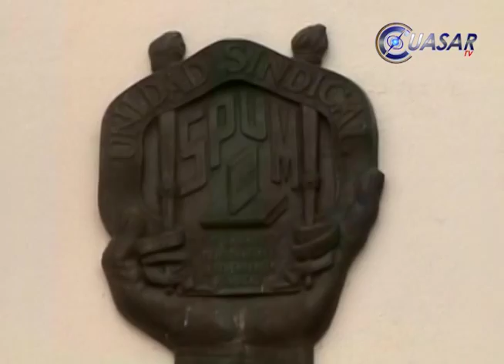Se reúne rector de la UMSNH con el SPUM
La universidad Michoacana de san Nicolás e hidalgo tienen una ración de respeto y compañerismo con el sindicato de profesores y recientemente sostuvieron una reunión cordial, pero aun no fijan una agenda de pláticas...